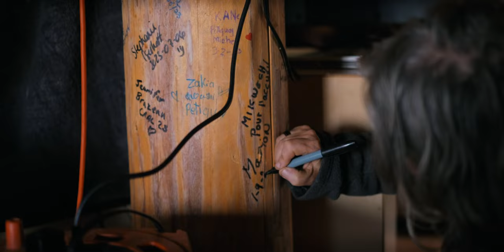Visite au site Neroski et Défi Rabaska | CAALT, CAAL et RCAAQ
L'aventure a eu lieu le 31 août au 1 septembre 2023 🎥

Nous aimerions exprimer notre gratitude pour cet échange inter-centre d'amitié enrichissant. Cela a été une opportunité incroyable de partager nos expériences, nos pratiques et nos histoires. Nous croyons fortement que les liens que nous avons tissés au cours de cette aventure sont précieux et qu'ils perdureront dans le temps.

Nous souhaitons partager quelques réflexions sur l'importance des échanges entre centre d’amitié et les meilleures pratiques qui peuvent en découler. Quand diverses entités coopèrent et partagent leurs connaissances, cela peut avoir un impact significatif à la fois sur la réussite globale de notre mission commune et sur la croissance de notre expertise collective.

Encore une fois, mikwetc pour cette expérience inoubliable. Nous attendons avec impatience notre prochaine rencontre!

L’invitation est lancée pour les autres centres! 👀 ✌🏽

Vidéo réalisée par Marc-André Dubé 🙌🏽 📸